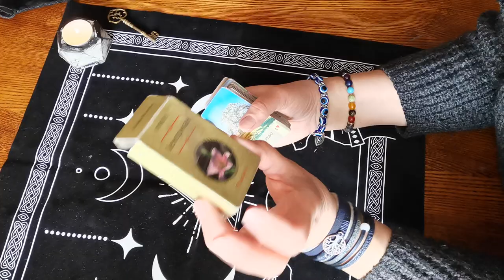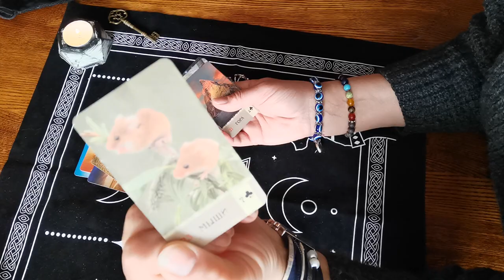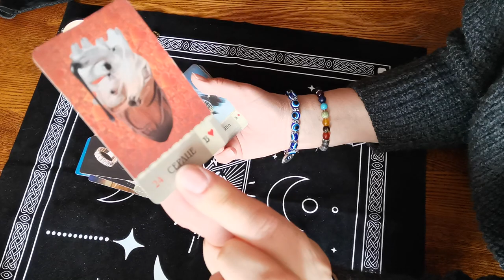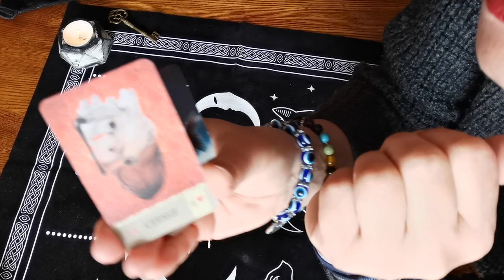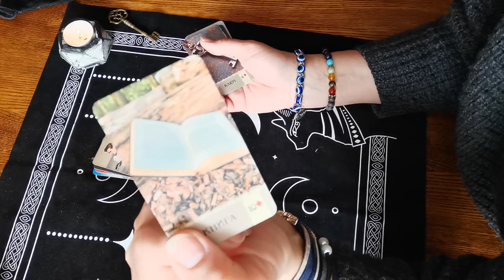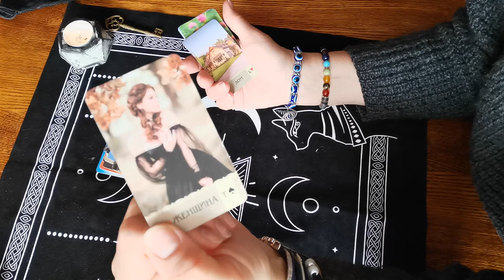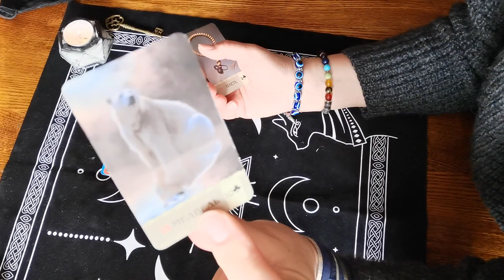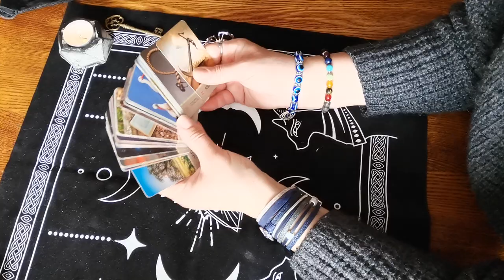Обзор карточной колоды ленорман Фьюжн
Запись на консультацию, расклад или регрессию через сообщения вотсап вайбер телеграм 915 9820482 с 10 до 22 по моск вр